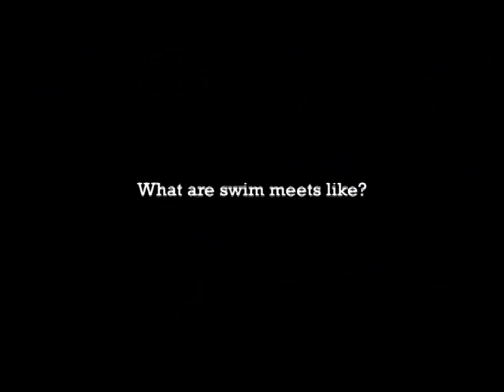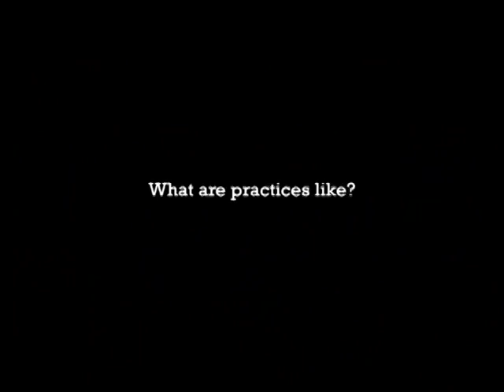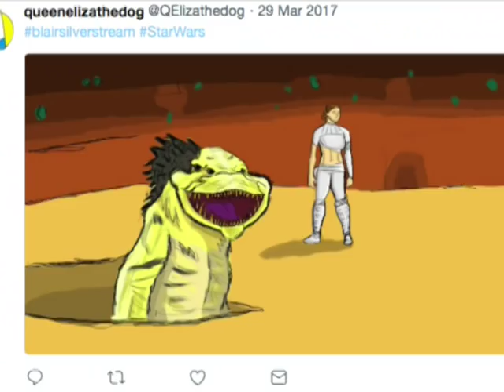InfoFlow Episode 3.114 - 3/12/18